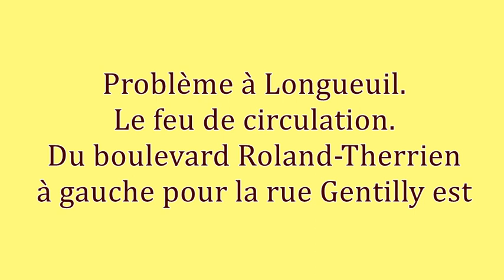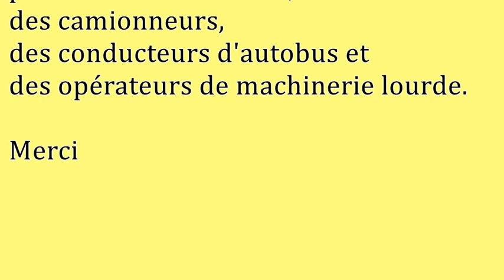Longueuil - Feu rouge de Roland-Therrien pour Gentilly vers l'ouest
Si, Ville de Longueuil, tu es sérieuse à propos de ton plan de mobilité durable, tu vas modifier cette synchronisation,
pour éviter que piétons et cyclistes soient renversés
par des automobilistes, des camionneurs,  des conducteurs d'autobus et des opérateurs de machinerie lourde.
Merci